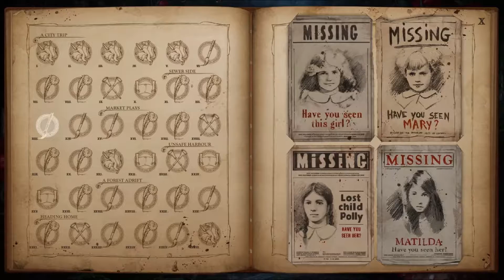Resenha #7 Woolfe - The Red Hood Diaries 🌈🍓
＼(^_^)+(^_^)／ Fala aí galera! tudo beleza? Tudo na paz? =)

Trago mais uma resenha para o canal, agora do jogo Woolfe - The Red Hood Diaries.

O jogo é no estilo plataforma 2.5D, uma mistura de aventura com ação/mistério. Essa plataforma 2.5D mistura elementos tradicionais com uma mais moderna. Mistura 2D com 3D.

A História tem como base “vingança”, a heroína embarca em uma aventura para vingar a morte de seu pai. Quando Red chega na cidade onde seu pai trabalhava ela fica chocada ao ver que as pessoas sumiram e só tem robôs das indústrias Woolf pelas ruas. Ao procurar por respostas ela descobre mais e mais sobre o “trabalho” que o pai dela fazia para o Lord Woolf e percebe que os segredos escondidos são ainda mais obscuros do que imaginava.

🎮 Dados Técnicos:
▸Nome: Woolfe - The Red Hood Diaries
▸Data de lançamento: 17/03/2015

🎁 Gostaria de fazer uma doação ao canal, Mande um presentinho ❤
✔️APOIE NOSSO CANAL ❤ Conta:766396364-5 Agência:01034 Operação:1288